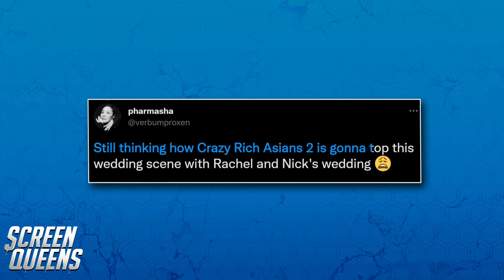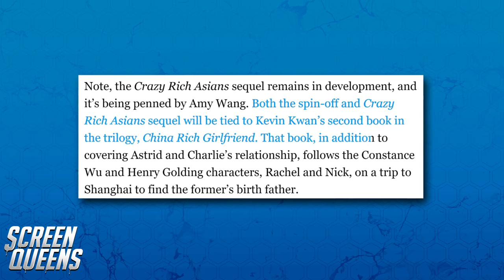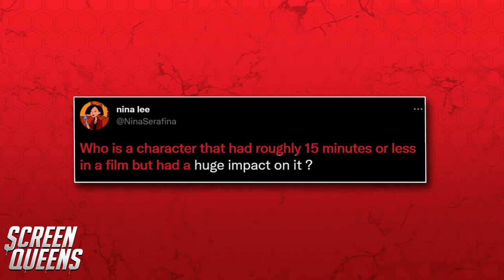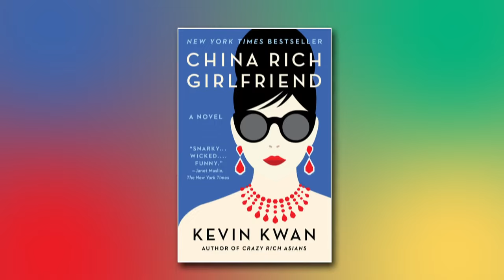What Really Happens To Rachel In Crazy Rich Asians 2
We have been anxiously awaiting Crazy Rich Asians 2 for years now and we cannot wait to see what happens to our favorite characters. Where will Rachel’s story go? Will the sequel focus again on Rachel and Nick’s romance? How will the story differ from the book China Rich Girlfriend?

No matter what the Crazy Rich Asians sequel will be a magical hilarious comedy and we cannot wait to see what Jon M. Chu and the rest of the Crazy Rich Asians team has in store.